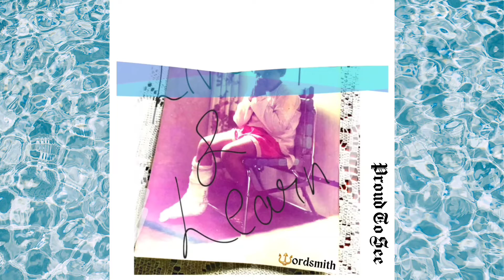Proud To See - Live & Learn (Official Video)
Live & Learn (Official Video)

Music Producer - 🔱ordsmith

Lyrics - 🔱ordsmith

"I never left
So Tell em I'm right back
On this track
I ain't trapping
if I'm looking like an immortal that can cap
Move fast when tools blast
I ain't getting jammed
When I'm penning my words
I move hearts spilling facts
The devils darts fall apart
Like I'm showing you your
two halves
I'm the one of the third kind
Combined like alchemy of
gods words in one line
my mind body and soul find
A peace of heaven
That has no timeline
True talk
No ops in my call of duty
In my microscope
I'm seeing this life
Eagle eye like a telescope
Coming back from
Way far
I see thier bag of tricks
Crumble like wayfers
Now I see a friend in a foe
This games fake
Take this as an alarm
If you didn't know
I had made it already
When I was Looking broke
My papers ain't looking like an
A4
What you know about
shining bright on the dark side
That's what I came for
Waking up your mind
When I'm injecting
These Words
Like Its an opposite of sedative
Real close like a relative
Adrenalin in any colour
Melanin
Ticking points in your mind
A hard find is timeless
In a museum of glass
That's delicate
Thats where your mine is
Tell em players
If you think you can come clean
God was on the crime scene
That's why the one who fell
Wasn't Chalked up
in a bad dream
Tearing those blind screens
Let the light in
Be the one
That you would be proud
to see."